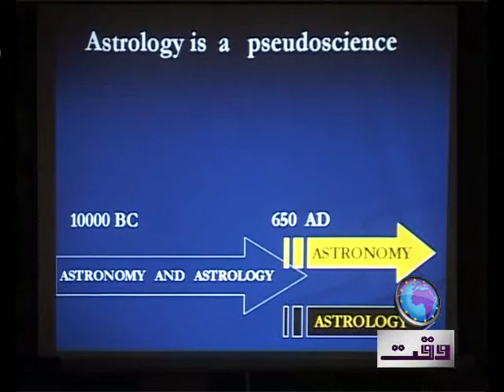Nazriati Summer School.mp4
Nazriati Summer School lahore